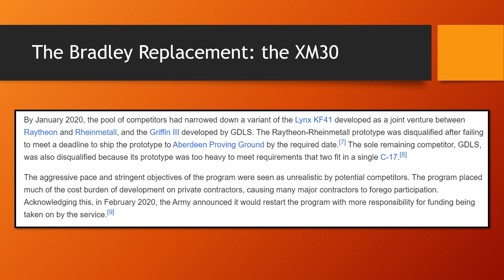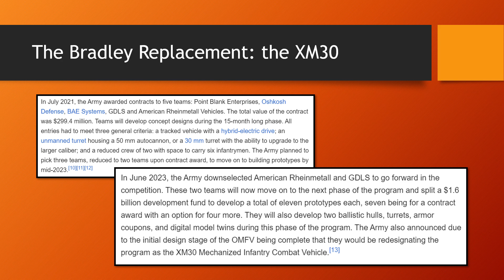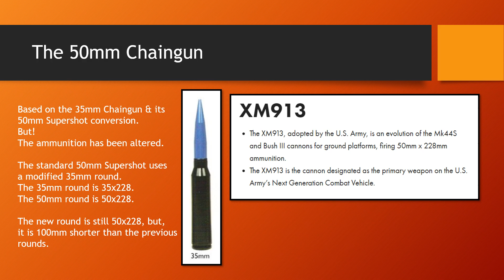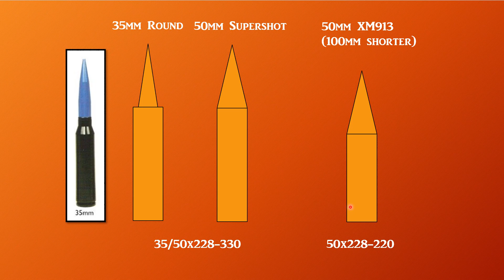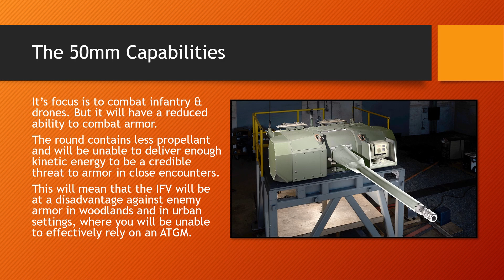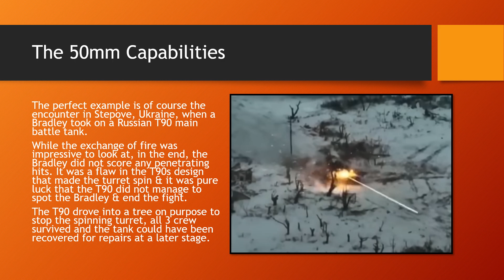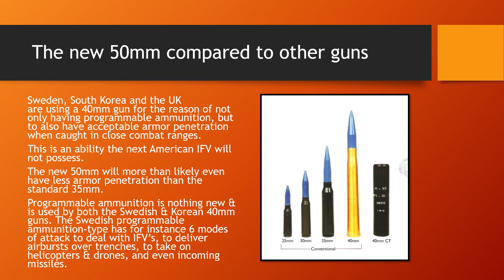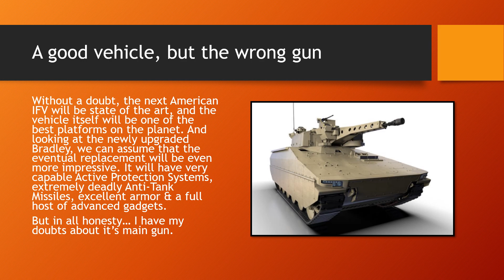The 50mm Chaingun has a Problem!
Link to New Video since I got some details wrong in this one:

The XM913 50mm Chaingun will have impressive capability against infantry and drones. But will it be a threat to enemy armor?